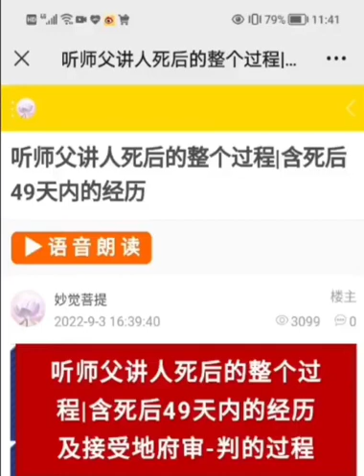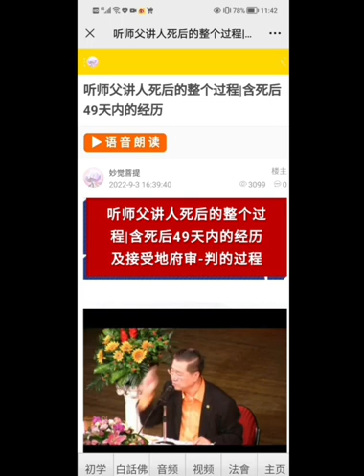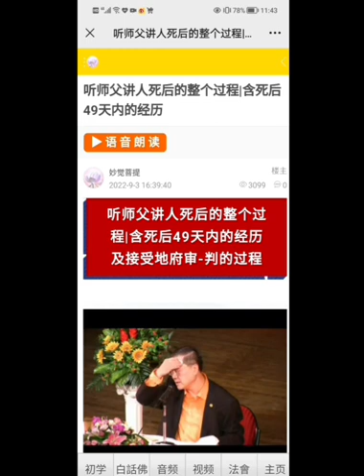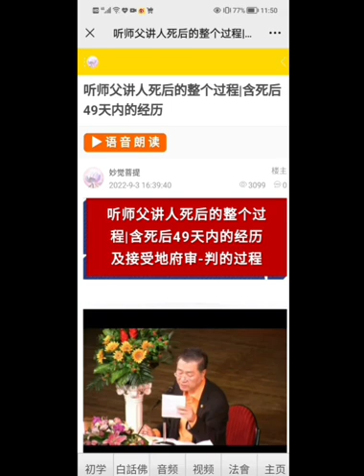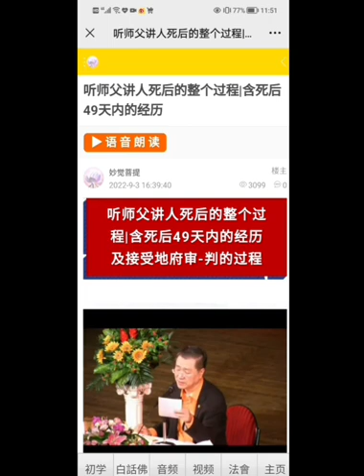佛学知识：死后49天内的经历